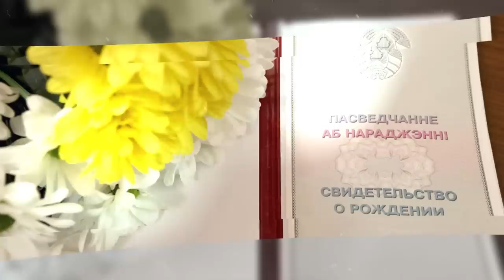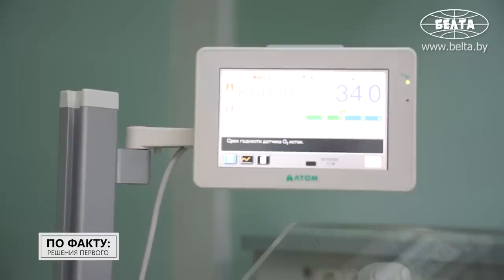Лукашенко: Бери своё сокровище! И моё же тоже! // Как поддерживают семьи с детьми? | ПО ФАКТУ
За последние 10 лет в Беларуси стало в два раза больше многодетных родителей! Сегодня в стране 121 тысяча семей, воспитывающих троих и более детей.

Как государство инвестирует в семью? Почему белоруски стали позже рожать? Как нашей стране удаётся оставаться в топе самых комфортных стран для материнства? Об этом смотрите в новом выпуске проекта "ПО ФАКТУ: РЕШЕНИЯ ПЕРВОГО"!

00:00 Лукашенко: Давайте договоримся: третий ребёнок – это мой! И чуть-чуть ваш!

00:45 Сколько денег Беларусь выделяет для многодетных?

01:39 Сколько длится декрет в странах Европы?

02:12 Семейный капитал: кому дают и в каком размере?

02:38 Жильё, дополнительный выходной и даже пенсия. Какие льготы для многодетных семей есть в Беларуси?

03:43 "Детки есть?" Посмотрите, как Лукашенко реагирует на темы про самых маленьких!

04:46 Лукашенко с роженицами: Этот будет живенький! Хоккеистом будет!

06:03 На что можно использовать семейный капитал?

06:56 Брак – это союз мужчины и женщины. // Что написано в Конституции про семью?

07:31 Лукашенко: Двое – обязательно! А вот троих надо стимулировать!

08:27 Не свернули ни одной социальной программы! Позиция Лукашенко неизменна?

08:45 В Беларуси поддерживают только многодетных? // Про помощь семьям, в которых один или два ребёнка;

10:08 Сколько стоит ЭКО в мировых клиниках?

10:33 В Беларуси это не VIP-услуга! Кто и где может сделать ЭКО бесплатно?

12:01 Белоруски стали позже рожать?

12:21 "Сегодня уже такого диагноза мы не выносим!" // Какой возраст идеальный для родов?

13:30 Беларусь в топе стран для комфортного материнства?

13:45 Лукашенко: Это наше достижение! Мы это должны сохранить!